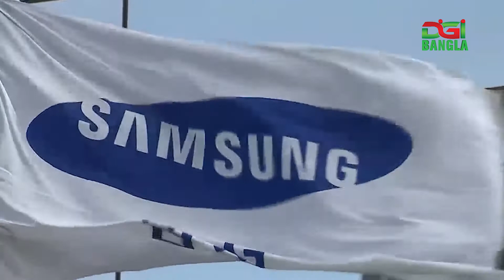এরিকসনের মামলার পর ‘নোকিয়ায় যাচ্ছে’ স্যামসাং